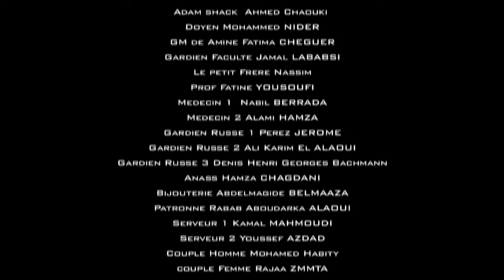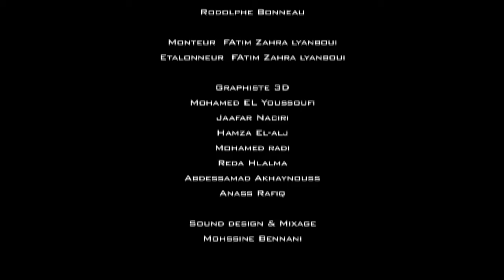Switchers la série Saison 02 Episode 12